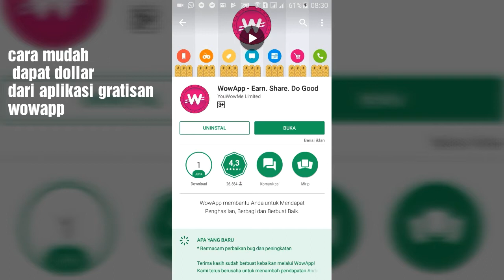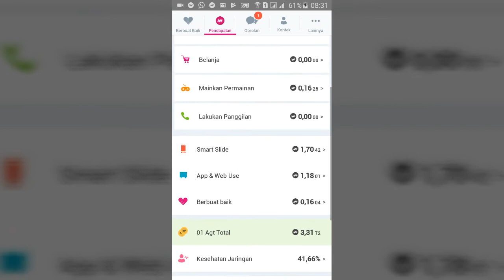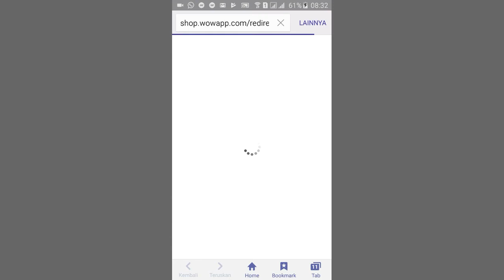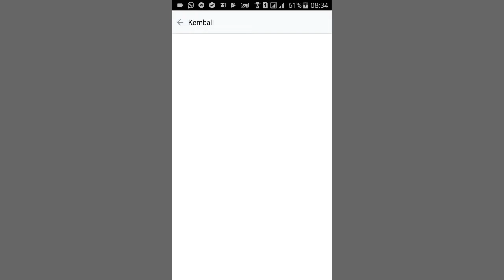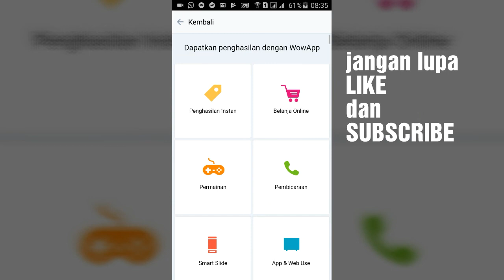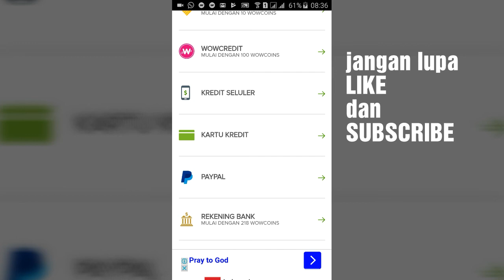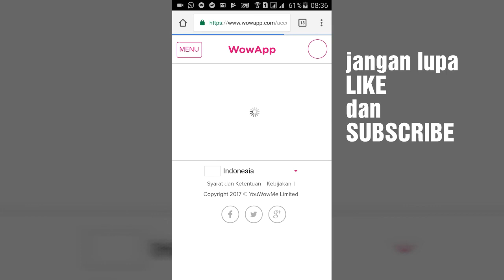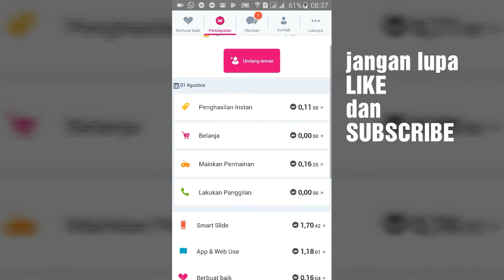Hanya Chatting dibayar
Aplikasi penghasil uang ini banyaknmanfaatnnya yaitu bisa buat chatting nonton video atau main game. Yang buat bagus aplikasi ini kita bisa chatting dan dapat uang dollar
Silahkan gabung disini kumpulkan dollarnya dengan mudah
semoga bermanfaat